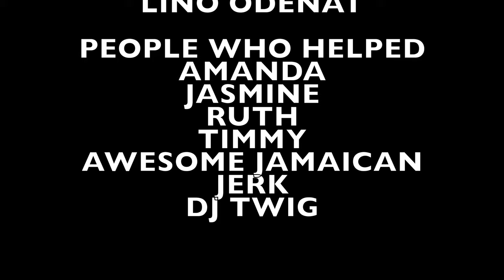Giving away backpacks and school supplies (2021)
A lot of people are going through a ruff time right now and can use some help so I tried my best to do some good :). So every year I give away backpacks and school supplies.

Corporate Property Group Inc, Alpine Foam, Capeside Dental, RCJ Multi services, LLC, Bounce City, LLC, Premier Orthotics & Prosthetics - TaxesStarts WithUs, Awesome Jamaican Jerk, Lino Odenat, Amanda Lewis with East Coast Cleans, DJ TWIG, Ruth Perez, Jasmine Arroyo, and my son Tim.

Tim J Means Business
Office Address
21 E Melbourne Ave